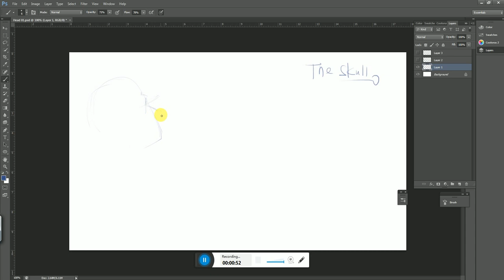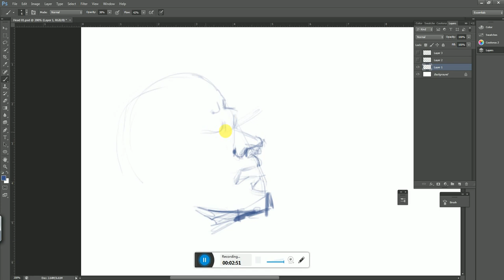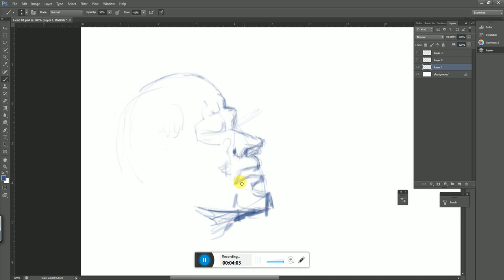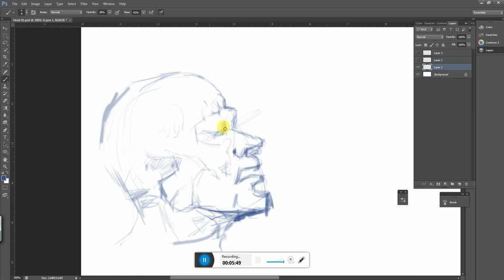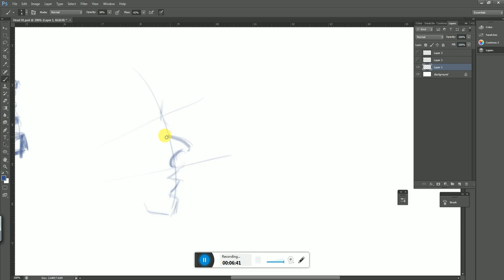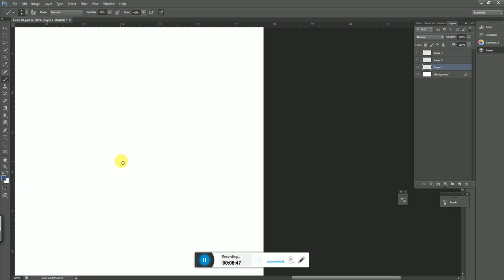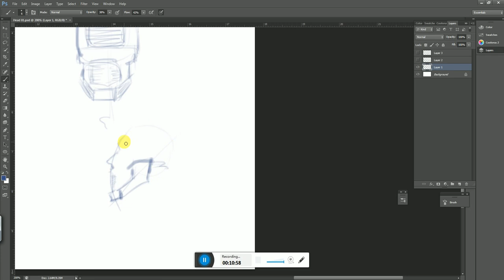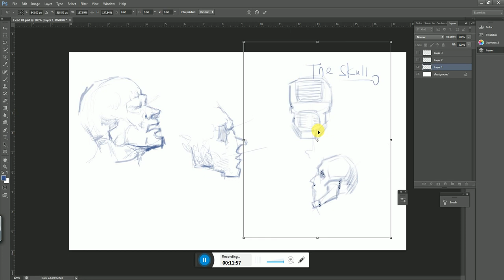Satya Animation School I Vid_00001 I Human Skull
TGC, South-Ex, New Delhi
Satya Prakash. MFA Graduate
2 Short Animated films Nomination
9 Half Marathon Complicated!!

• Category
o Education
• License